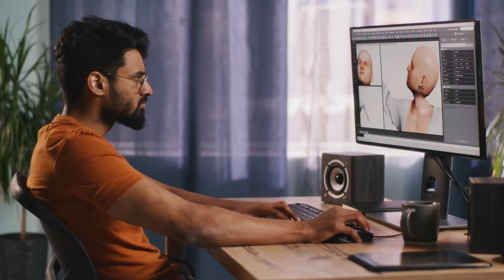EuroSkills Gdańsk 2023 trailer - June 2023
EuroSkills Gdańsk 2023 is the eighth edition of the biennial EuroSkills Competition – the biggest vocational education and skills excellence event in Europe.

Held every two years and organised by WorldSkills Europe together with 32 Member Countries, EuroSkills brings together hundreds of young professionals under the age of 25 to compete for the chance to become the Best in Europe in their chosen skill.

EuroSkills Gdańsk 2023 will take place from 5 to 9 September 2023 at AmberExpo Gdańsk and Polsat Plus Arena Gdańsk. The event will welcome 600 skilled young professionals from across Europe to participate in competitions and demonstrations in 43 different skills and trades.

Around 100,000 visitors from across Poland and abroad are expected to attend.